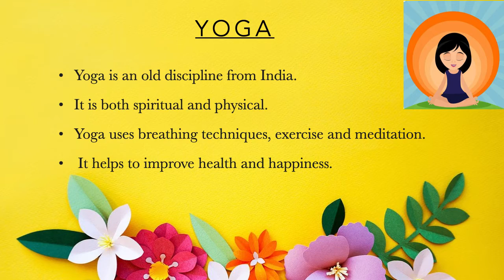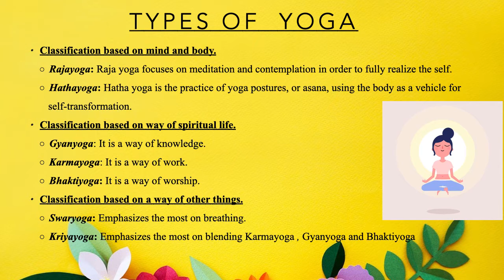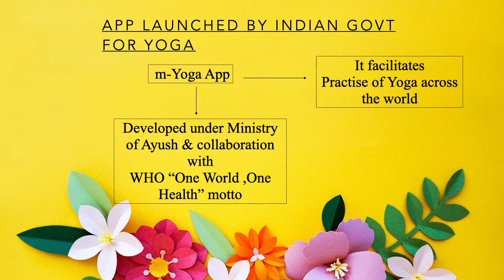International Yoga Day 2021 - KNOW ABOUT IT | FOCUS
Enhance your Knowledge & grow Together with Current Affairs.